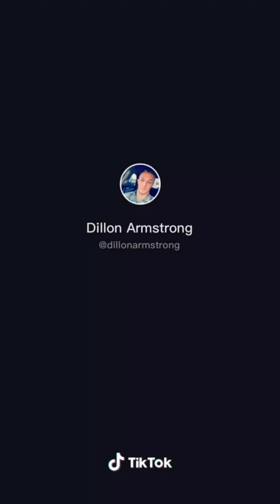Sexy Gay Tiktok Compilation (part 30)